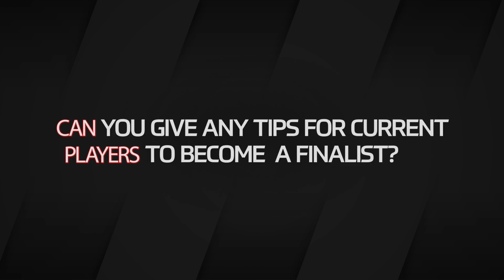eSport finalist “PISTOL_73” chats about the opportunity of a lifetime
Taking out one of two top spots in the inaugural challenge of the world first MotoGP™ eSport Championship is by no means an easy feat. Successful qualifier “Pistol_73”, from Great Britain, now prepares for the Grand Final – to be held at the Gran Premio Motul de la Comunitat Valenciana, during the season closer of the 2017 MotoGP™.

He attended the recent Octo British Grand Prix in Silverstone and answered some very important questions! The veteran gamer also met the man, Marc Marquez #93, himself to chat about racing and compare some lap times

Challenge #3 for the MotoGP™ eSports Championship is currently running from August 24 through to September 3, and there is still time to register and get involved. Competitors worldwide are given the opportunity to run multiple attempts at the online ‘Time Attack’ session with PS4™ and MotoGP™ 17 – to obtain the record lap and qualify under pre-set and level playing conditions.